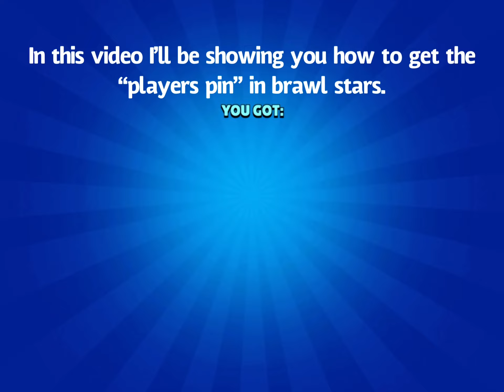How to get players pin | Brawl Stars